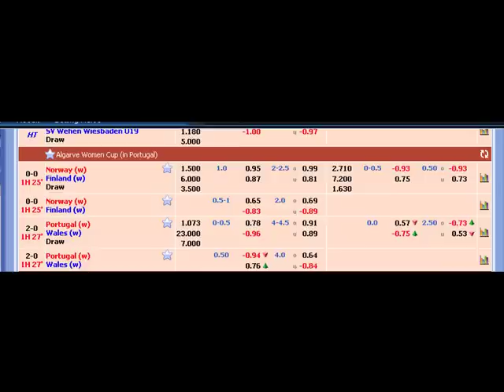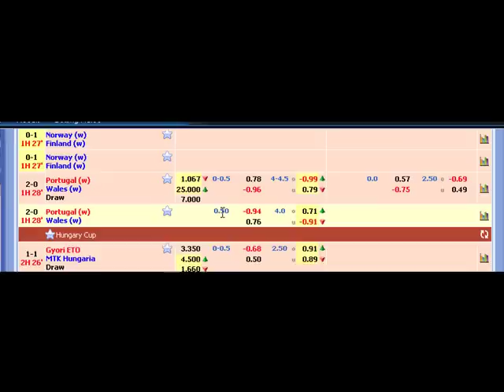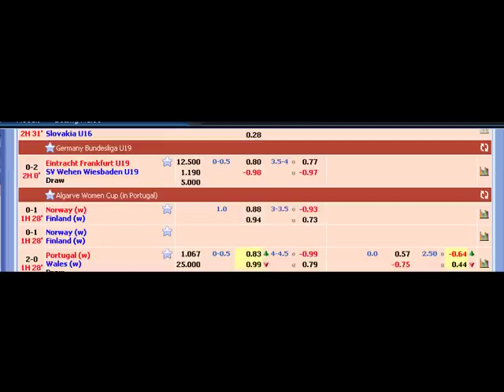80 Percenter Handbook - Secrets to Online Soccer Betting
Discover my powerful secrets on how you can defeat and win the online soccer betting system with confidence and consistency. These are all time-tested, fail-proof soccer betting tips from underground professionals.